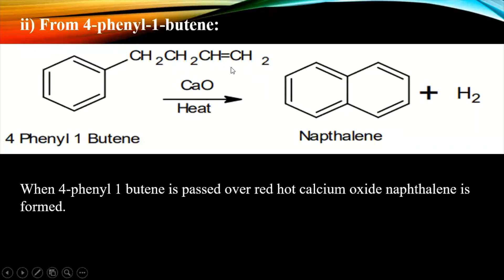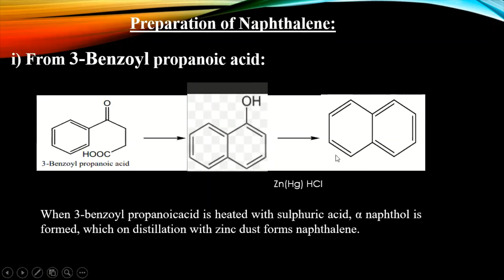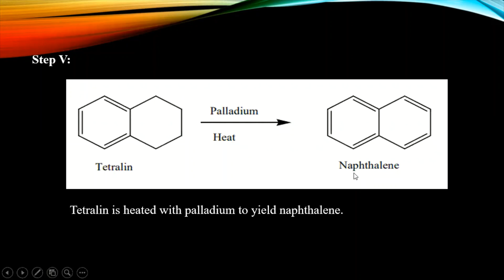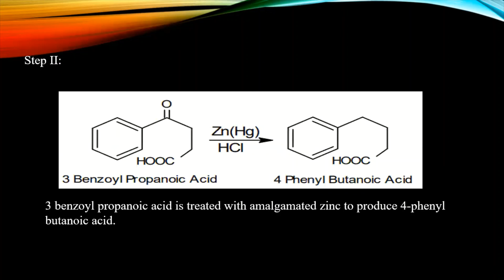Preparation of Naphthalene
B.Pharm iii sem. Pharmaceutical Organic Chemistry